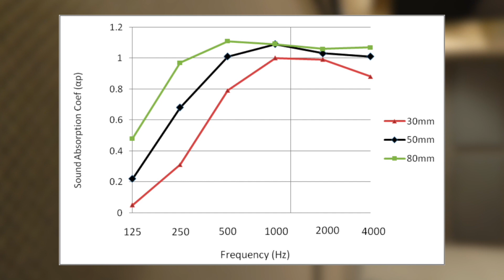Acoustic panels in TV studio project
The Acoustic Panels ALPHAcoustic AP and rubber vibration isolators Vibro-EP were selected for the acoustic improvement of the new offices and studios of Cosmote TV.

ALPHA Acoustiki, knowing the importance of the acoustics in a company with audiovisual content and following the detailed acoustic study for Cosmote TV, successfully procured and installed advanced ALPHAcoustic-AP sound absorption panels.These acoustic panels contribute to the space not only with their sound absorption capability, but also with the aesthetic improvement of the room since they are harmonized and adapted to the environment due to the wide variety of shapes and colors of their fabrics.
Also for the floating floors of the studios, ALPHA ACOUSTIKI has provided the Vibro-EP anti-vibration rubber mounts, as they are ideal for absorbing a wide range of vibrations by increasing the thickness and reducing the natural frequency.

Τα ηχοαπορροφητικά πάνελ ALPHAcoustic AP οι ελαστικες αντικραδασμικες βάσεις Vibro-EP εμπιστεύτηκε η Cosmote TV, για την ακουστική βελτίωση των νέων της γραφείων και στούντιο.
Η ΑΛΦΑ ΑΚΟΥΣΤΙΚΗ γνωρίζοντας  τη σημαντικότητα της σωστής ακουστικής σε έναν τέτοιο χώρο,  ακολούθησε με επιτυχία την μελέτη ακουστικής της Cosmote TV τόσο για την ηχομονωση όσο και για τη σωστή ακουστική με ηχοαπορροφητικά πάνελ.
Συγκεκριμένα χρησιμοποιήθηκαν τα Ηχοαπορροφητικά πανελ ALPHAcoustic–AP καθώς  πέρα από την ηχοαπορροφητική τους ικανότητα, προσφέρουν και αισθητική βελτίωση του χώρου αφού  εναρμονίζονται και προσαρμόζονται στο περιβάλλον λόγω της μεγάλης ποικιλίας σε σχήματα και χρώματα των υφασμάτων τους.
Επιπλέον,  στα δάπεδα των στούντιο χρησιμοποιήθηκα τα ελαστικά αντικραδασμικά Vibro-EP τα οποία εξασφαλίζουν την απομόνη των κραδασμών μεταξύ των διαφορετικών χώρων.
Περισσότερα παραδείγματα εφαρμογών ηχοαπορρόφησης και ακουστικής βελτίωσης με ηχοαπορροφητικα πανελ υπάρχουν εδώ

Περισσότερες πληροφορίες για αντικραδασμικά και αντιδονητικά συστήματα ελαστικού και ελατηρίου θα βρείτε στα: